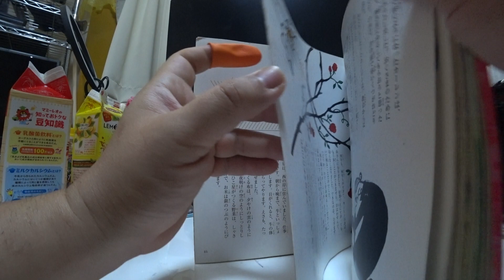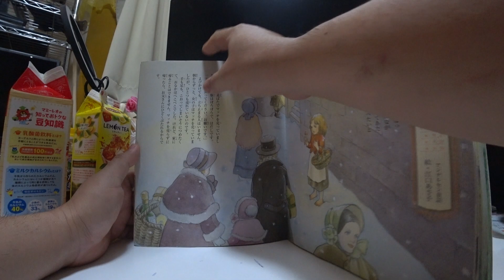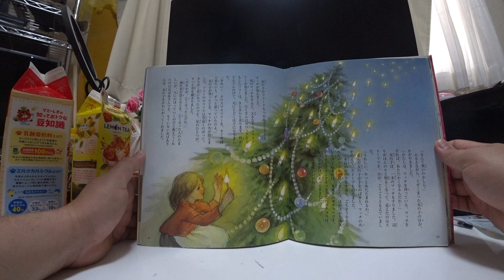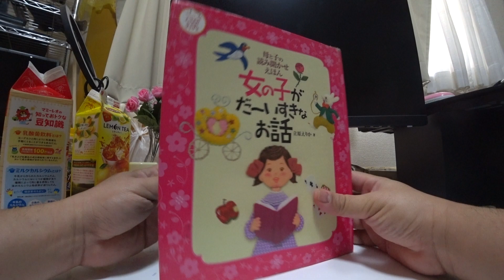😭マッチ売りの少女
絵・江口あさ子

大みそか、一年の最後の日です。夜になっ
た町は寒く、雪がふっていました。みんなが
急ぎ足で歩いています。早く家に帰ってあた
たまりたい、おいしい夕ごはんを食べたいと
思っているのでした。

女の子は、道ばたでマッチを売っていまし
た。着ている服はぽろぽろで、はだしです。
「マッチを買ってください、お願いです。」
よびかけても、立ち止まる人はいません。
朝からずっと、女の子はマッチを売っていま
したが、ひとつも売れていないのです。
手も足も、こおってしまいそうにつめたく
て、おなかはぺこぺこでした。けれど、家に
帰ることはできません。マッチを売らずに
帰ったら、お父さんにひどくぶたれるからで
す。

「なんて寒いのかしら。」
ふるえながら、うずくまった女の子の目が、
かがやきました。
「わたしは、マッチを持っている。マッチを
すれば、あたたかくなるんだわ!」
女の子は、一本のマッチをすりました。辺
りがほんのりと明るくなって、見えたのはス
トーブです。火が、ごうごうともえていまし
た。
「うれしい、やっとあたたまれるわ。」
喜んだ女の子が手をのばすと、マッチの火
が消えて、ストーブも消えました。
二本目のマッチをすると、ごちそうをなら
べたテーブルが見えました。ほかほかと湯気
を上げているのは、丸焼きのガチョウです。
ナイフとフォークをつき立てたガチョウは、
女の子めがけて走ってきました。
「食べてもいいのね。」

女の子がフォークをつかもうとすると、
マッチが消えました。
次のマッチをすると、大きなクリスマスツ
リーが見えました。たくさんのロウソクをと
もしたツリーは、きらきらと光ります。枝が
どんどんのびて、天にとどくほどになりまし
た。
「きれい! クリスマスツリーを、すぐそば
で見たいと、ずっと思っていたのよ。」
女の子が笑ったとき、マッチの火が消えま
した。ツリーのロウソクは空高くのぼって、
きらめく星になったのです。星のひとつが、
すっと空を横ぎりました。
「だれかが、亡くなったんだわ。」
流れ星が消えるとき、亡くなった人のたま
しいが、天にのぼっていくのだと教えてくれ
たのはおばあさんです。もういないおばあさ
んは、女の子をかわいがってくれました。

女の子は、またマッチをすりました。明る
い光の中に、あらわれたのはおばあさんです。
「ああ、大好きなおばあさん。どうかわたし
をだきしめて。」
おばあさんは、にこにこ笑うと、手をさし
出します。女の子は、あたたかいうでに、しっ
かりとだかれました。
「いつまでも、わたしをだいていてほしいの。
どうか消えないで。」
女の子は急いで、ありったけのマッチをす
りました。辺りは日の光のように明るく、あ
たたかくなります。
「おばあさんのいるところへ、わたしを連れ
ていって。天の国では、おなかがすくことも、
寒いこともなく、いじめられることもないの
でしょう? おばあさんといっしょに、天の
国へ行きたい。」
おばあさんは、しっかりと女の子をだいて、
のぼっていきます。高く高く、星のむこうへ。

新しい年の朝、雪は止んでいました。道ば
たには、女の子が横たわっています。
「かわいそうに。マッチの火で、あたたまろ
うとしたんだね。」
女の子のまわりに、散らばっているマッチ
のもえかすを見て、みんなが言いました。
新しい年が明けるとき、女の子がどんなに
美しいものを見たか、どんなに幸せだったか、
知っている人はいませんでした。

😭地獄だな、マッチを売らないで帰ったら父親にぶたれるって。
😭現実にこんな話有る？現実世界はずっと女子達が全ての領域を好き勝手に侵しまくってはのさばりやりたい放題をしまくってるくせに。
この話、ほんとに泣けてくる。
現実の女子達と真逆過ぎる。
そういえばテレビドラマとかも、なぜかずっと人格のキャスト選択が現実世界と真逆ばっかりなんだよな。いかに女子のために成るか、ばっかりな観せ方ばかり。現実はほぼ逆の場合だらけなんだけどね。そこら中。
😭この女の子の１つ１つの発言が泣けてくるわ。恵まれて無さを表していて。
😭かわいそうにって言ってるんだったら助けてやれよ。